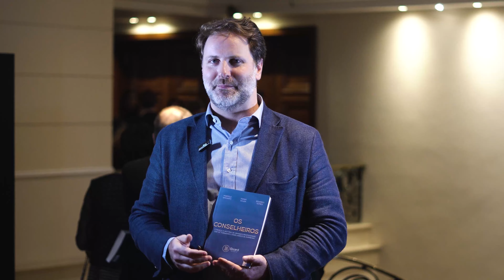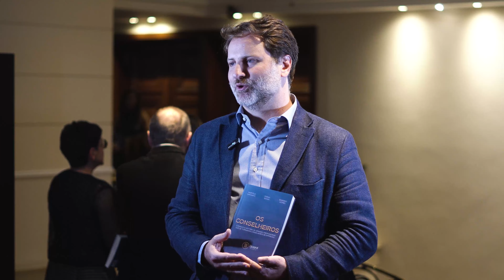Depoimento de Thomas Berkes sobre sua coautoria no livro "Os Conselheiros" - #13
Testemunhos dos participantes do livro "Os Conselheiros"

Descubra o que os participantes deste projeto inspirador têm a dizer sobre sua experiência.

Com um total de 39 coautores envolvidos, investimos nove meses de dedicação para produzir esta obra notável. Neste vídeo, Thomas Berkes compartilha conosco sua jornada emocionante nesse projeto extraordinário.

Estamos confiantes de que nosso conhecimento e experiência têm o poder de impactar positivamente a vida de milhares de pessoas.

Se você também deseja fazer parte dessa transformação, não perca a chance de participar da próxima edição! Basta acessar o link abaixo e preencher sua aplicação agora mesmo.

Deixe sua marca no mundo e faça parte desse legado!